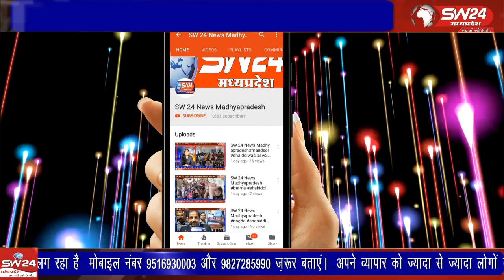कर्नाटका में कांग्रेस की एक तरफा विजय होने के बाद विधायक केदार सिंह डावर विजय जश्न मनाया गया।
कर्नाटका में कांग्रेस की एक तरफा विजय होने के बाद सेगांव विधायक जनसम्पर्क कार्यालय में विधायक केदार सिंह डावर के नेतृत्व में आतिशबाज़ी कर विजय जश्न मनाया गया।
सेगांव से संजय जायसवाल की रिपोर्ट।